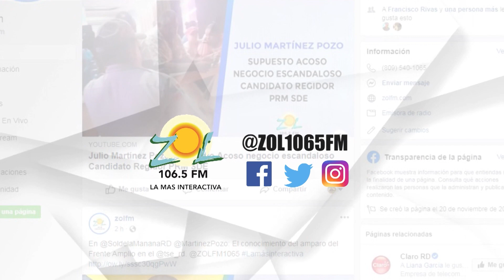Benjamin Cruz “Quiero darle un magno evento al ámbito cultural de forma global”